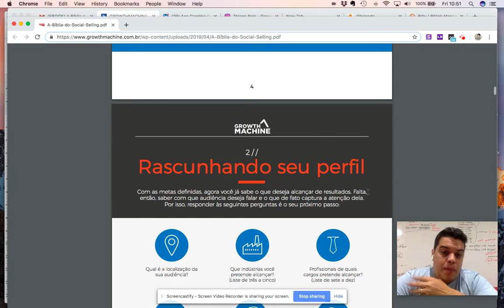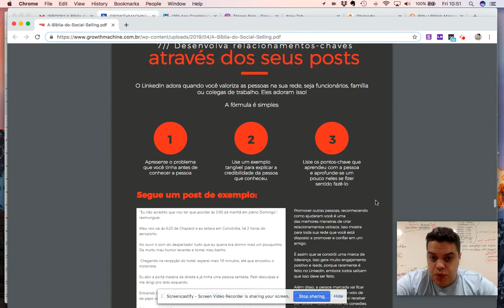A Bíblia do Social Selling - Como vender mais usando o LinkedIn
Como transformar o seu perfil do LinkedIn numa máquina de vendas?

Baixe agora A Bíblia do Social Selling com mais de 20 estratégias para gerar mais oportunidades usando o seu LinkedIn.

Descubra como criar oportunidades de venda dentro da maior rede profissional do mundo.

E ainda:

Gere Mais Leads para o seu Negócio usando estratégias simples e fáceis de aplicar.

Veja como transformar seu perfil num poderoso canal de aquisição de clientes.

Reveladas as estratégias de geração de demanda mais avançadas que apenas os maiores vendedores dominam